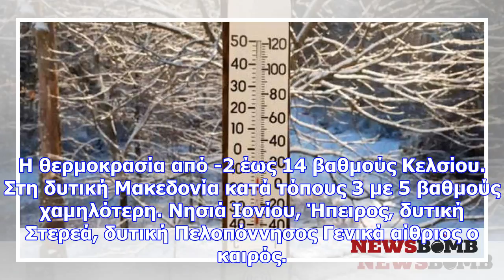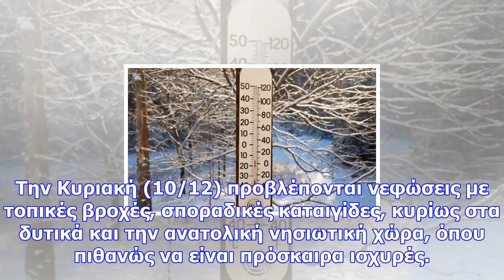Καιρός: η εμυ προειδοποιεί για νέο κύμα κακοκαιρίας – πού και πότε θα «χτυπήσει»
Γενικά αίθριος αναμένεται ο καιρός την Πέμπτη. Σύμφωνα με την ΕΜΥ, κατά τόπους η ορατότητα θα είναι ...